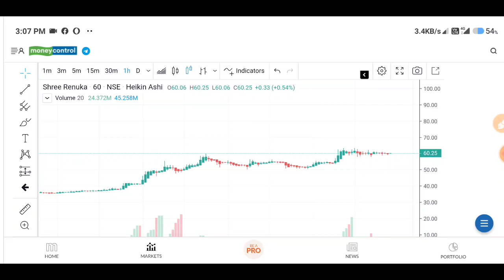Shree Renuka Sugar Latest News| Renuka sugar share| Best Penny stocks 2022